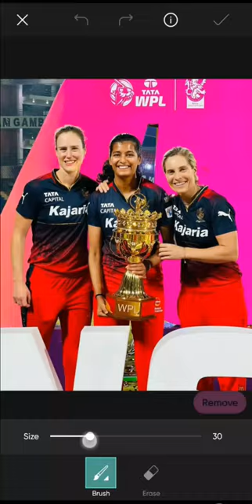Ellyse Perry virat kohli celebration photo editing